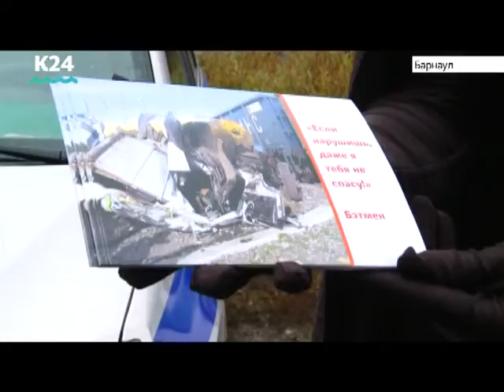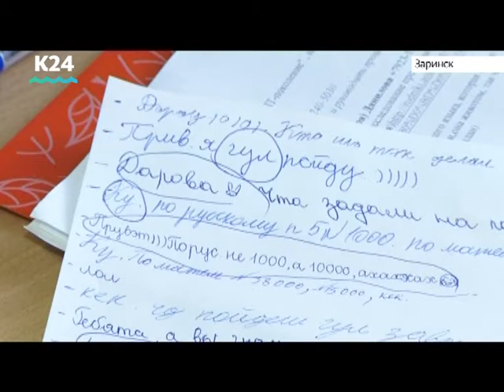Налоговая служба, «Агроцентр» и барнаульская кошка. Выпуск от 17:00